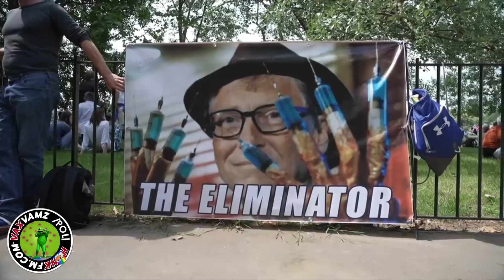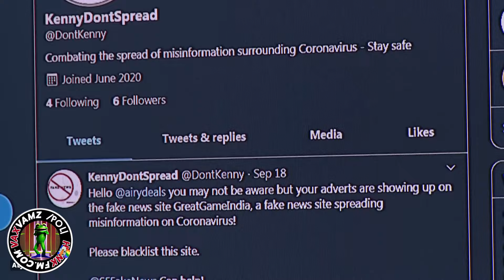Bish - NPC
It must be the news, that got you confused
It must be the lie, that made you comply
If you haven't learned, it's not my concern
It's not my place to make sure you don't burn
Everything's so fake, and everything's gay
Look at space, look at Ukraine
I tried to stop this, remember that
You said something 'bout a tin foil hat

Don't let them take your rights
NPC, NPC

I'm alone in a crowd, and the silence is loud
Are you ashamed or are you proud?
They weaponized science, and then it all changed
The meaning of life has gone and been rearranged
We live in a play where everything's staged
And I gotta say, your part was beautifully played

Couldn't have been easier to do
All they did was rename the flu
Shouldn't trust media, you fool
You're just another useful tool

NPC, NPC
Oh, NPC, NPC
Ooh, NPC, NPC

Fake news lied again
They freak out around me

I needed a break, you wanted to vent
Filled with regret ya had to repent
You called me a queer when I laughed at your pain
Well that's just fine, I'm not the one with AIDS

Could've been easier to do, do, do
NPC, NPC
NPC, NPC